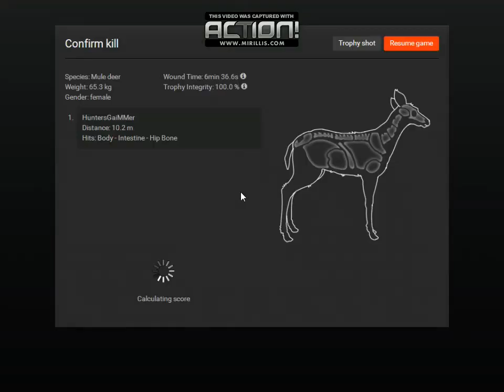the hunter - albino mule deer